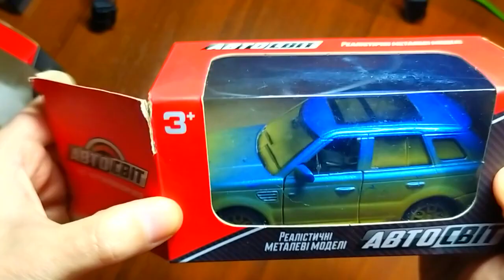Behind the Wheel A Journey through 1 38 to 1 43 Scale Diecast Car Adventures! 2